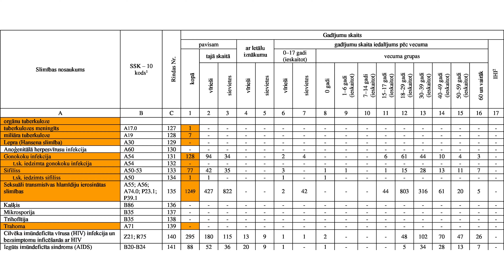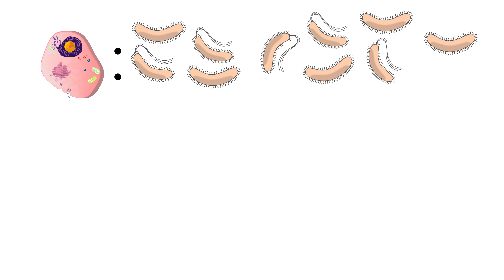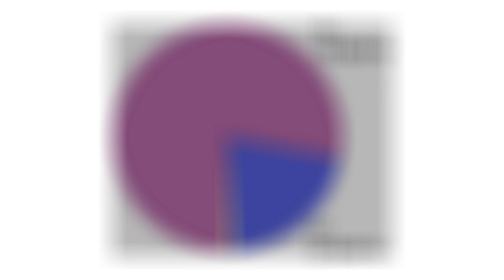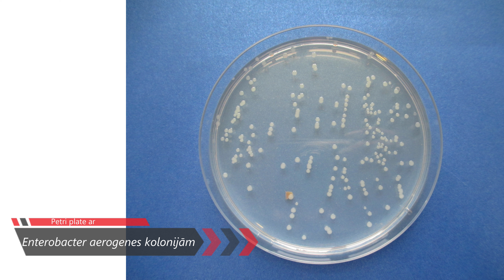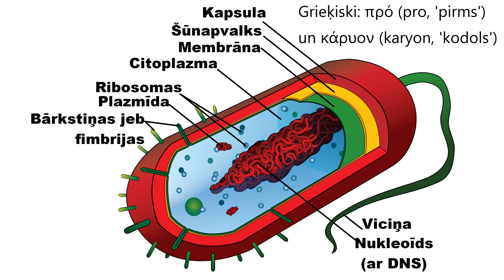Baktērijas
Video par baktēriju nozīmi dabā un cilvēku dzīvēs, baktēriju uzbūvi.

Izmantotie informācijas avoti:
Publikācija, kurā noteikts, ka baktērijas mūsos ir apmēram 0,3% no masas

Insulīna pildspalva:
Gaisa sastāvs: By Mysid - Vectorized version of w:Image:Atmosphere gas proportions.gif (originally by Brockert). I SVG&#039;d it a) to make it more international (chemical symbols) b) to make it (hopefully) clearer when rendered as a thumbnail and c) to make it easier to modify., Public Domain,

Sintijas Valuckas oriģinālmateriāls:
Zirņu video
Enterobacter aerogenes baktērijas Petri platē
Zirņu sakne ar gumiem
Vienšūņa video
Baktēriju dalīšanās animācija